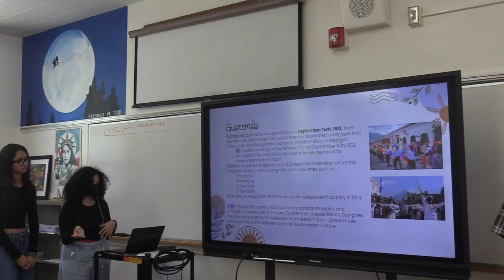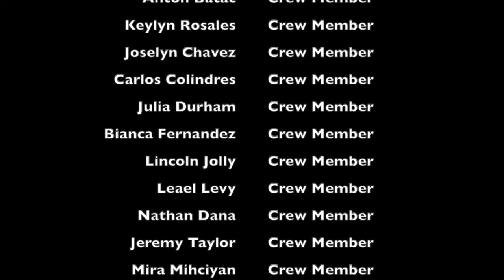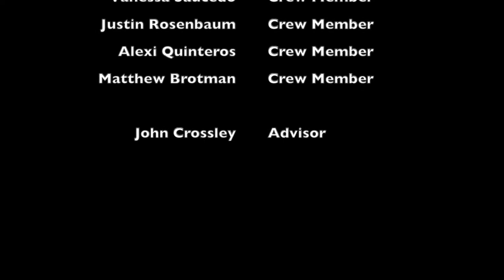KCAV #3 Oct 7, 2022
Welcome to this week's episode of KCAV LIVE. Someone stole our color! So join us on the hunt to figure out who did it!